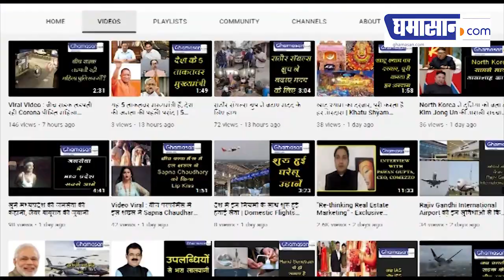Sushant Singh Rajput की बहन ने खोलें Rhea Chakraborty के कई राज | Ghamasan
सुशांत सिंह राजपूत की मौत के पीछे की वजह अब तक अनजान है पुलिस लगातार मामले की जांच कर रही है वही पिता के बाद अब बहन नीतू ने रिया चक्रवर्ती पर कई आरोप लगाए हैं।